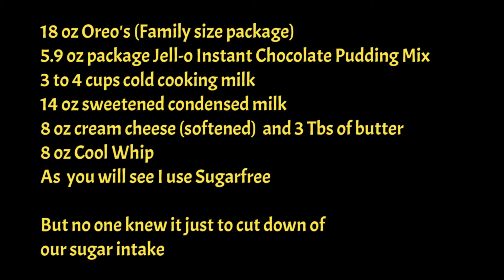Mary Makes a Dirty Dessert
This is a Rich Chocolate Dessert with all the Yummy filling and a Oreo Crumble.. This Dessert is called Dirt